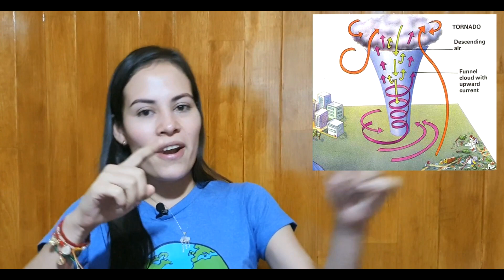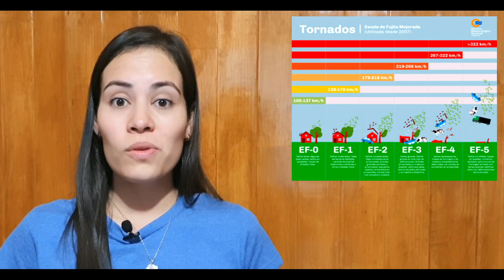Tornados: lo más destructivo en la atmósfera | MeteoroLOVE #2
¡Regresa MeteoroLOVE: Crónicas de la atmósfera!

Acompaña a Idalia Ledesma  en este episodio donde responde a las sugerencias que le dieron sobre cuál es el fenómeno atmosférico más destructivo.

Conductora: Idalia Ledesma
Arte del canal: Ruthy Pilatowski
Edición: Luis Rojas